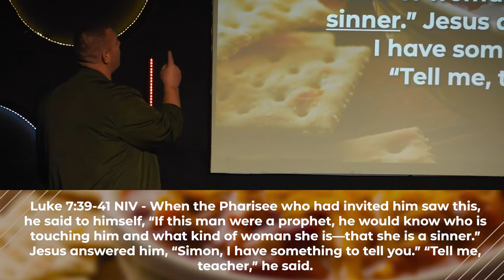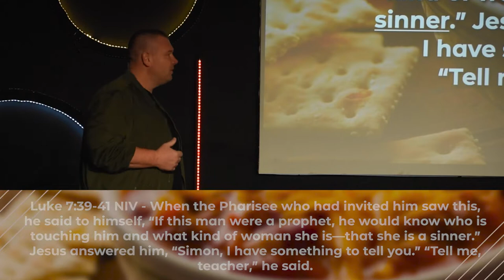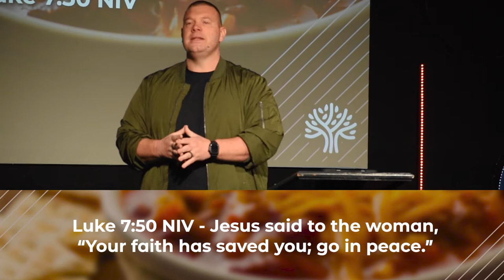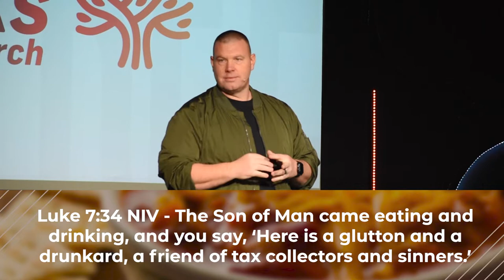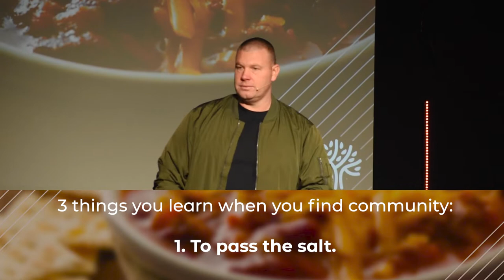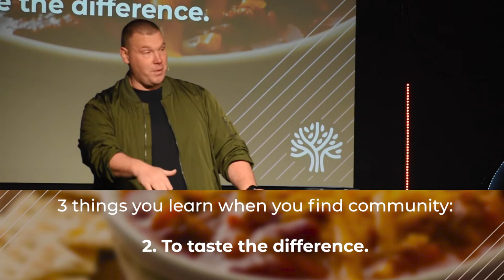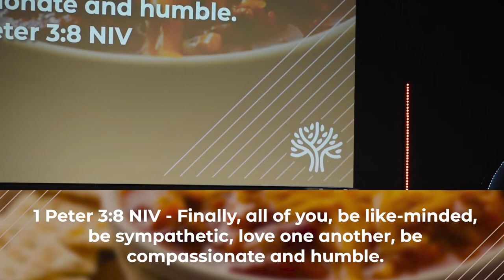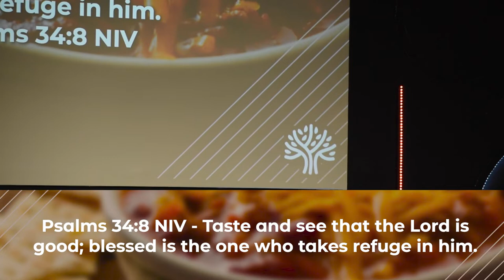Chili, Grilled Cheese and Jesus Christ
This week was all about LIFE GROUPS! Relationship is vital to the Christian walk, both with Jesus, and with others. Life groups are easy ways to connect to others and grow in our relationship with God at the same time!

Great Oaks Church is a non-denominational Christian church in Prattville, AL
Learn more about Great Oaks at greatoakschurch.net